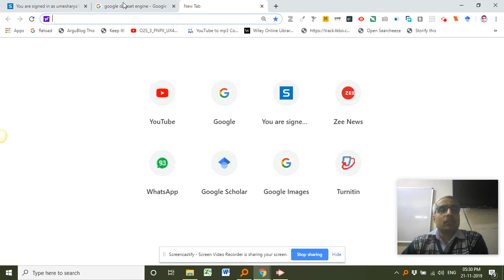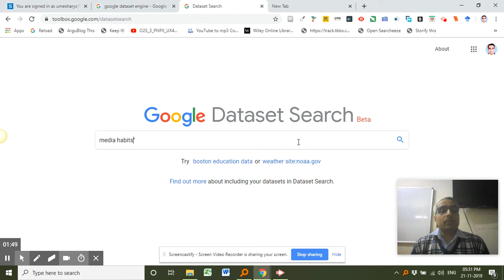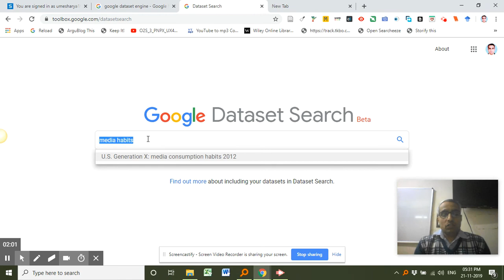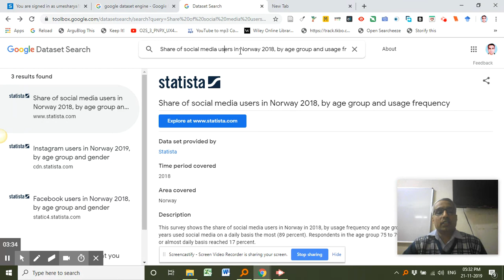Google Dataset Search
Search the free databases from Google